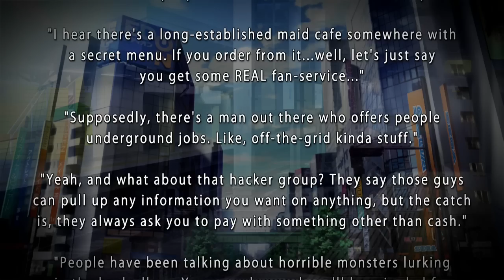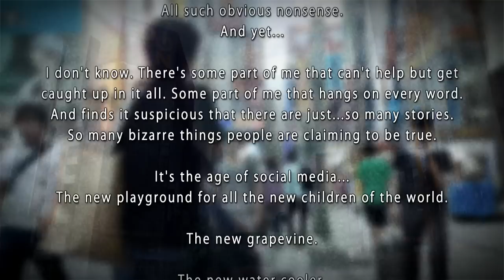Akiba's Trip: Undead & Undressed - PART 1 [English Voices]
Played On "Gamer" Difficulty